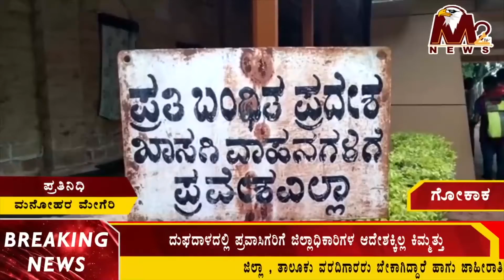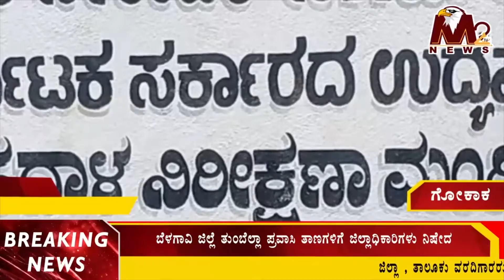M2 TV News Big Impact at Dupadal IB in Gokak